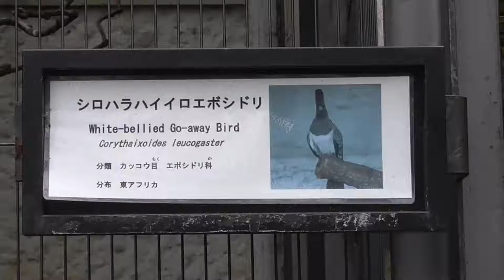White-bellied Go-away Bird & Palaearctic Oystercatcher 【Ueno zoo in Tokyo, Japan 】